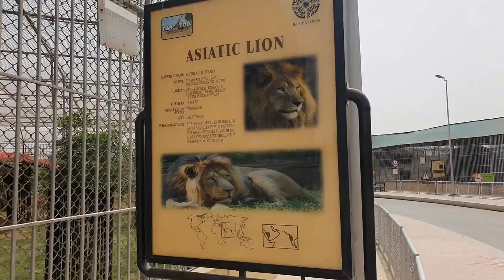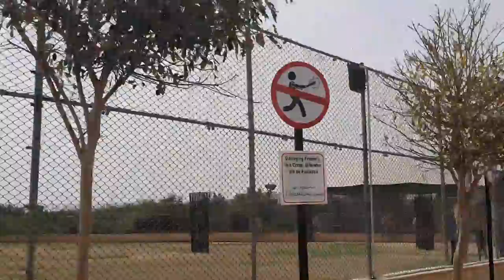Visiting the Eiffel Tower and New Zoo in Bahria Town Karachi Pakistan - Pakistan, Karachi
Visiting the Eiffel Tower and New Zoo in Bahia Town Karachi Pakistan

During this day in Karachi, Pakistan, we went to explore the famous Bahria town. 😎 There we visited the new Zoo. It was better than i have expected, they had plenty of exotic and unique animals. 🐒🦁🦌🦜Than we went to the Eiffel Tower replica and saw the view from up there. 🗼
Come and lets discover Bahria Town of Karachi together through this video. 😊

♪ Marshmallow (Prod. by Lukrembo)
Link :
 • lukrembo - marshm...